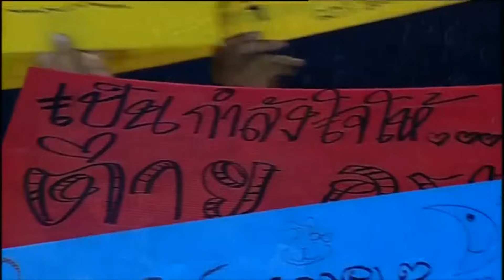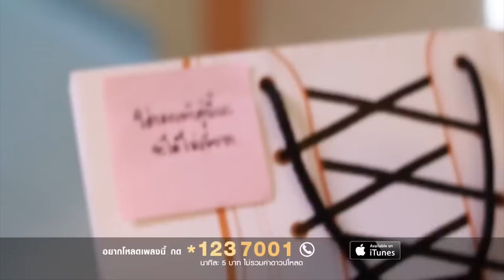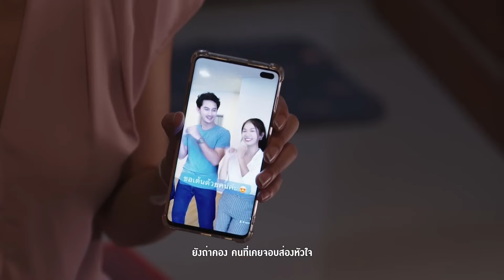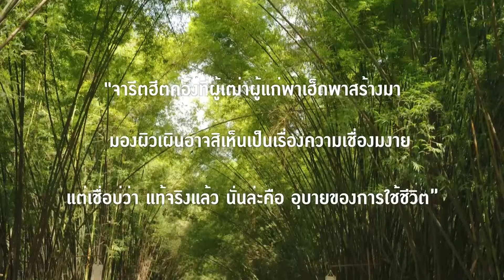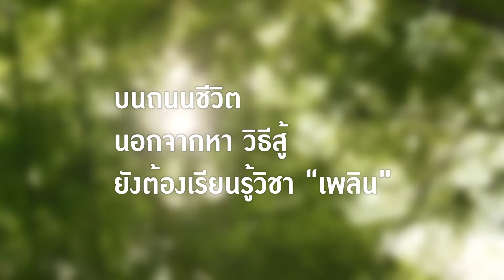รวมฮิต MV เพลงรัก ต่าย อรทัย l ฝากพรุ่งนี้ไว้กับอ้าย, เจ้าชายของชีวิต [Longplay]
00:00 อยู่ในใจเสมอ
04:15 ฝากพรุ่งนี้ไว้กับอ้าย
09:01 เจ้าชายของชีวิต
13:22 นิลันดอน
18:16 ฮ้อยฮัก - ต่าย อรทัย x เต้ย อภิวัฒน์

รวมฮิตMVเพลงรักต่าย อรทัย